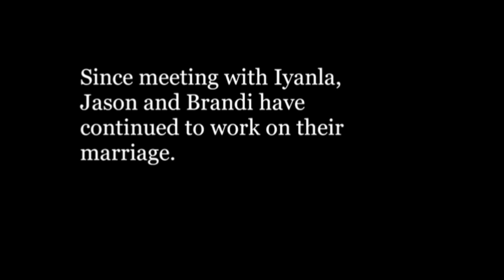Basketball Wife Brandi Maxiell's Husband Reveals He's Slept With 341 Women On Iyanla Fix My Life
In the latest episode of Iyanla Fix My Life former Basketball Wives cast member Brandi Maxiell appeared with her husband Jason Maxiell and Jason made a shocking (to Brandi) revelation!